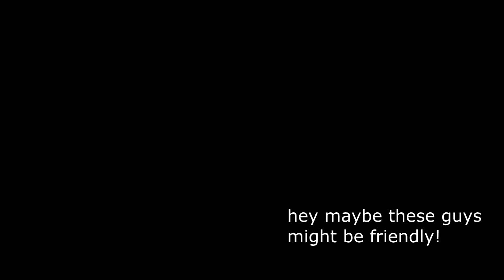GTA 5 Online in a nutshell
Oh god why.

Sorry this was so short! I haven't made an edited vid in a while and it takes a very long time to render long videos.